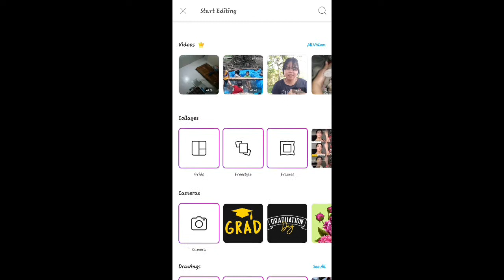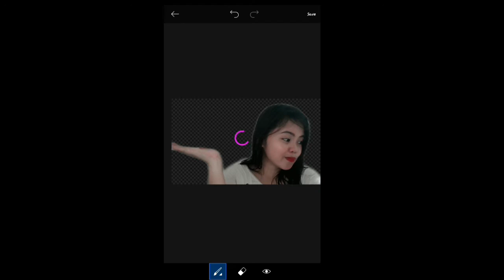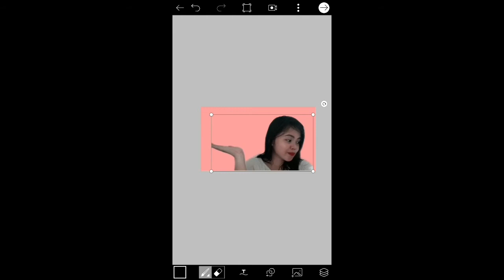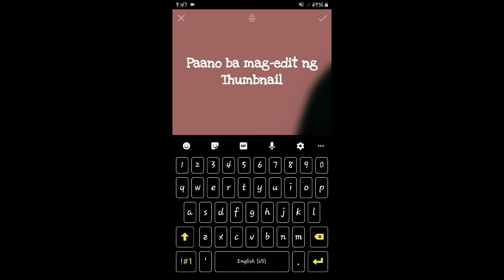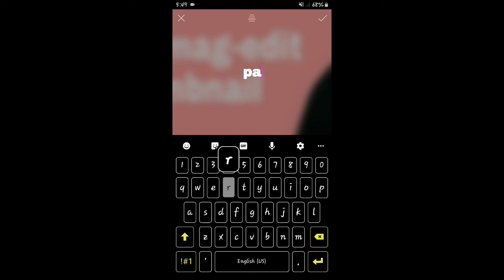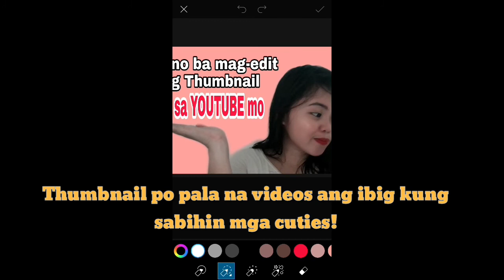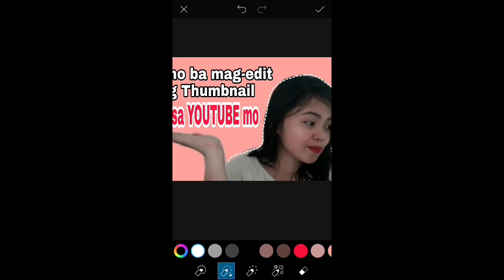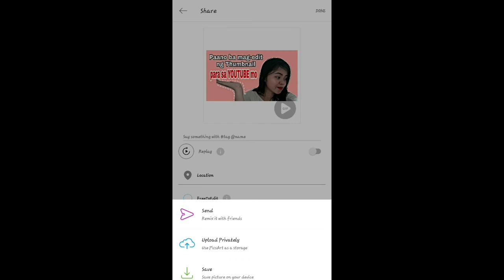PICSART TUTORIAL: HOW I EDIT MY THUMBNAIL USING MOBILE PHONE (TAGALOG)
Maraming salamat po sa lahat na nanood.
Sa mga baguhan lang po sa channel ko, Don't
God bless you!! Have a wonderful day! 💕🥰

See you on my next video/vlog. 💕😊

God Bless!!